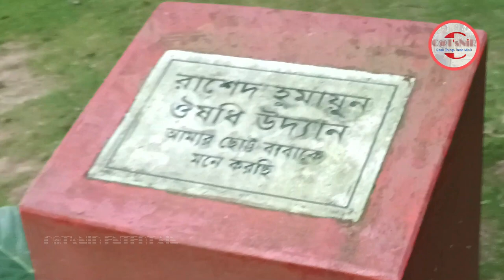Nuhash Polli | নুহাশপল্লী🔰NiR🔰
🧡Good Things Fresh Mind🧡

Welcome to 🧡C@T'sNiR ENTERTAiN🧡
This is Engr. Md. NazmuL Islam RasheL (NiR).

🧡ANTi-PiRACY WARNiNG🧡
This content is Copyright to 🧡C@T'sNiR ENTERTAiN🧡. Legal action will be taken against those who violate the copyright of the following material presented!

Thanks on Behalf of 🧡C@T'sNiR🧡